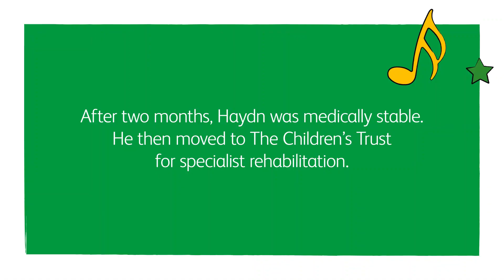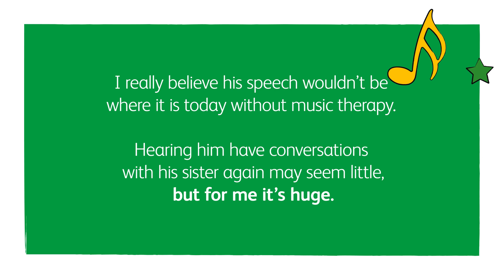Haydn's story | Magical Music Appeal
When a child suffers a traumatic brain injury, they can lose the ability to walk and talk, and feel hopeless.

But music therapy can have a powerful effect. The brain is always searching for patterns, and those in music can help to create new pathways and connections in the brain for movement and communication, to get around those that have been lost.

Help a child like Haydn to sing again through the transformative gift of music therapy. Find out more about the Magical Music Appeal